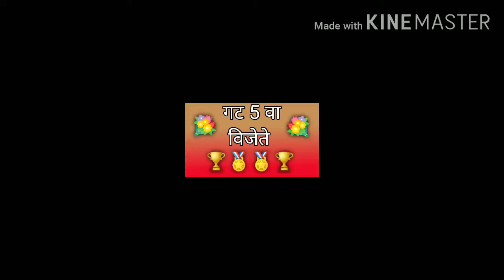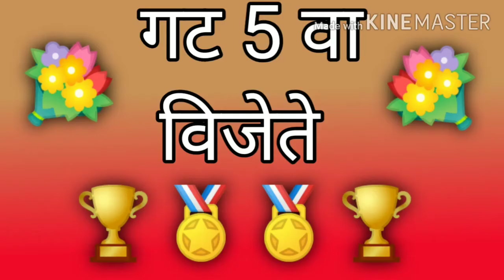ll गट 5 वा - 'स्पर्धा रूपी गुरुवंदना' स्पर्धेचा रिजल्ट ll लहानपण माझे ll maze lahanpan ll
विषय  :  'स्पर्धा रूपी गुरुवंदना' स्पर्धेचा रिजल्ट.
     स्पर्धेत सहभागी झालेल्या सर्वांचे मनपूर्वक आभार !